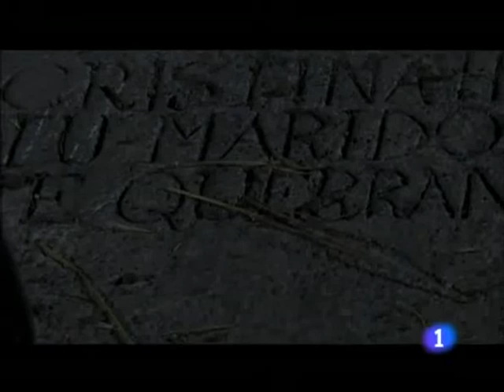LA MIRADA DE UN HEROE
montaje de heroe aguila roja con nuestro actor david janer